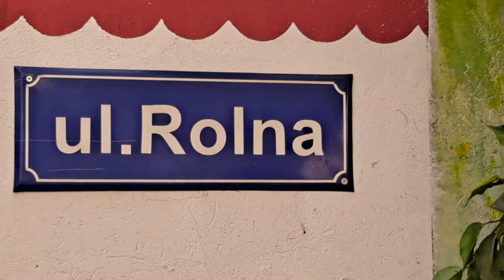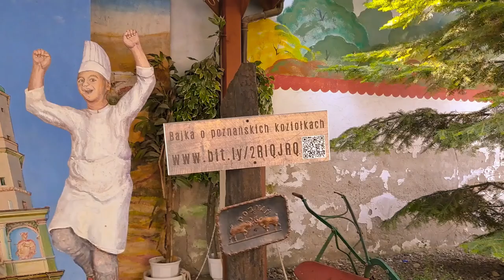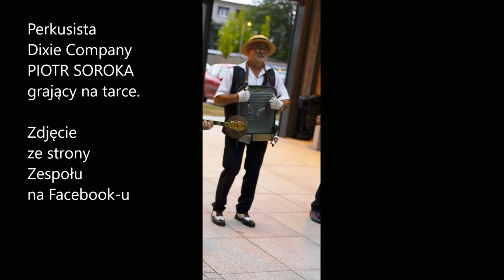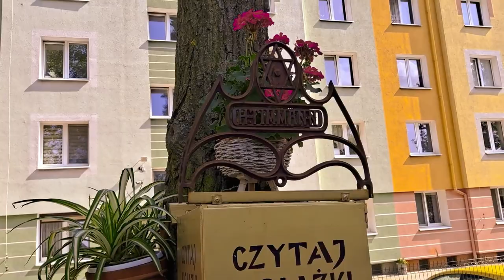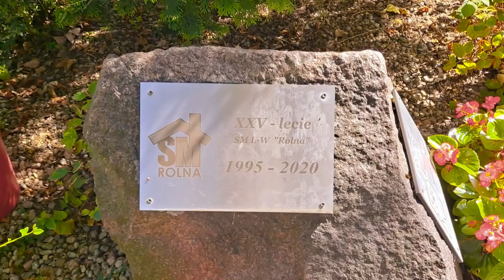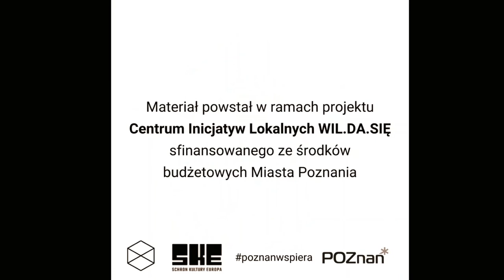Ścieżka Edukacyjna | STARE MASZYNY I NARZĘDZIA ROLNICZE | Topolowy Fyrtel 2022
W ramach projektu Centrum Inicjatyw Lokalnych WIL.DA.SIĘ powstała ścieżka edukacyjna zatytułowana "Stare maszyny i narzędzia rolnicze". Ścieżkę można oglądać na Topolowym Fyrtlu przy ul. Rolnej 32 w Poznaniu. Oficjalne otwarcie ścieżki nastąpi podczas Pikniku Sąsiedzkiego na Topolowym Fyrtlu dnia 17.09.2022 r.

Z inicjatywy Jerzego Łuczaka na Topolowym Fyrtlu zgromadziliśmy wiele starych przedmiotów i narzędzi rolniczych, które obecnie zostały usystematyzowane w ścieżkę edukacyjną.

Symbolicznym przewodnikiem tej ścieżki jest Siewca postać stworzona przez J. Łuczaka. Poprosiliśmy także naszych seniorów o „głosy lektorskie”. Wystąpiły/wystąpili: Helena Bartkowiak, Maria Berthold, Janina Łuczak, Kazimiera Rogowska, Janina Stachowiak, Roman Kawecki, Jerzy Łuczak, Tomasz Szwałek i Jerzy Skrzypczak.

Nad nagraniami dźwiękowymi czuwał Tomasz Szwałek, a nad materiałami fotograficznymi i filmowymi Roman Kawecki. Do filmu wykorzystano, za zgodą zespołu Dixie Company, utwory muzyczne z albumu "Donna B & Dixie C".

Realizator projektu:
Schron Kultury Europa
adres: ul. Rolna 24 (wejście od strony podwórza), Poznań

Projekt Centrum Inicjatyw Lokalnych WIL.DA.SIĘ sfinansowano ze środków budżetowych Miasta Poznania oraz środków pozostających w dyspozycji Rady Osiedla Wilda